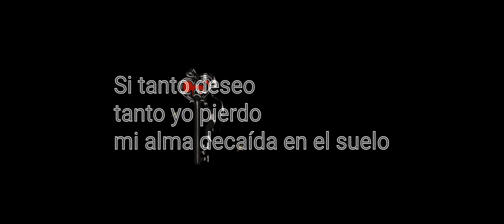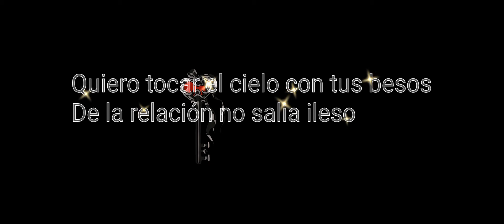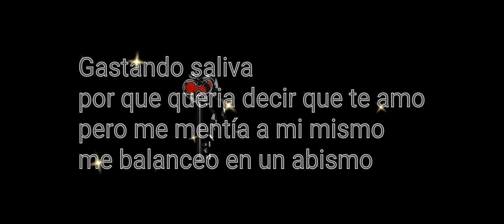Carlos Vilche Mis Demonios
volví a subir este vídeo por que otro que subí no tenia audio así que aquí lo tiene de nuevo espero les guste si te gusta dale like y suscribete para mas canciónes asi